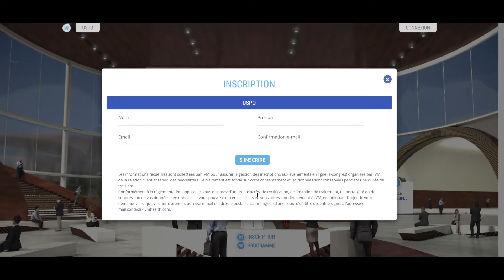Inscription au E-Congrès de la Pharmacie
Pas encore inscrit au 1er E-Congrès de la Pharmacie ? Voici comment faire
Rendez-vous sur le site du E-Congrès